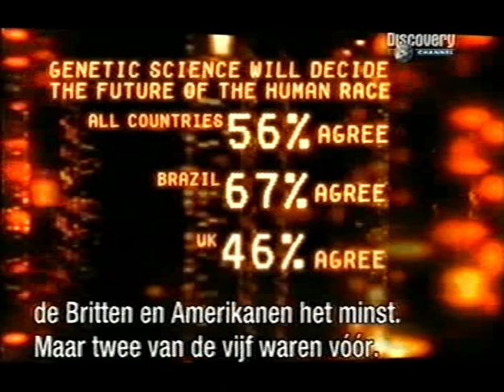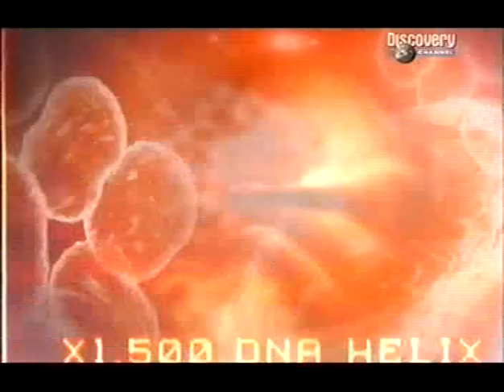DNA, Episode 2, part I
Genetic science & ethics